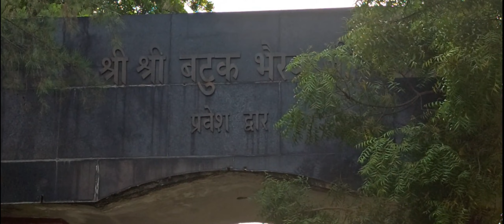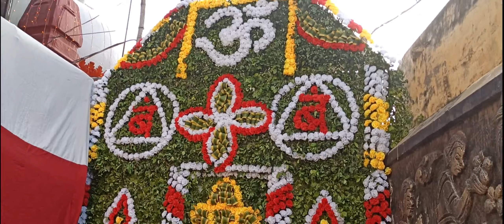जल विहार हरियाली श्रृंगार से अद्भुत हुआ बटुक भैरव का मंदिर